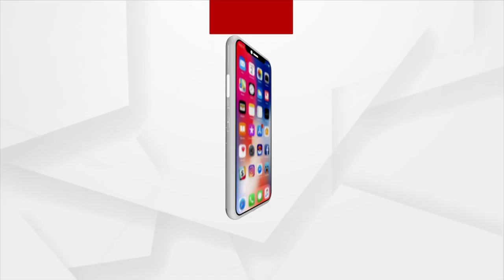Morning Alati of Maa Tarini From Keonjhar | Argus News